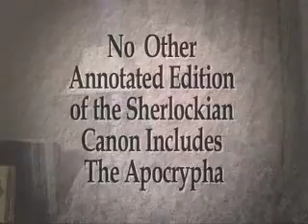The Apocrypha of Sherlock Holmes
Gasogene Books announces the TENTH Volume in landmark Sherlock Holmes Reference Library. This unprecedented annotated edition of the Sherlockian Canon is now the only version to include the "apocryphal" tales of Sherlock Holmes.